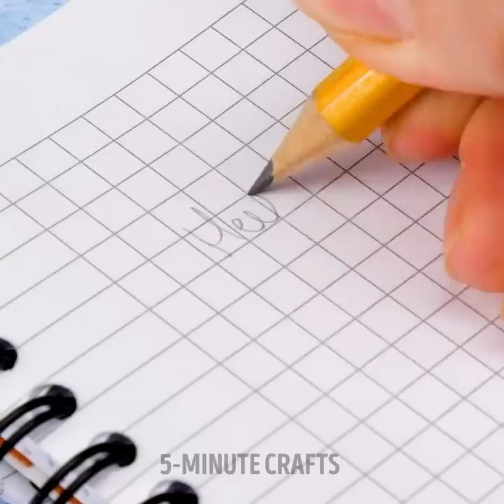Exciting Magic Tricks & Cool Hacks With Balloons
TIMESTAMPS
0:00 Balloon Eraser Hack
0:23 Balloon Magic Tricks
2:35 Multi Layered Balloon